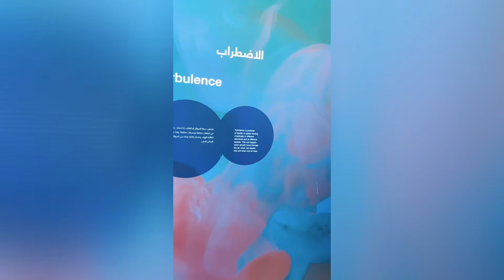26 June 2021